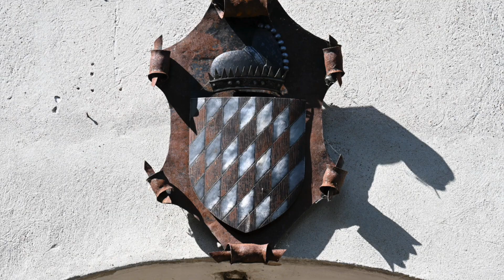Oasi di Sant'Alessio, video 1 di 2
Parco del Castello omonimo edificato nel XIII-XV secolo
Sant'Alessio con Vialone (Pavia)